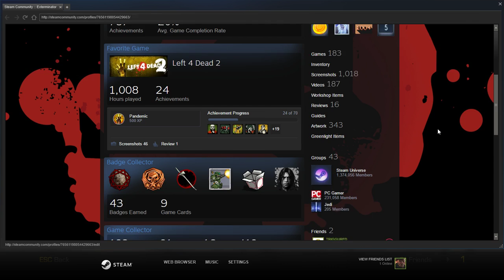Call of Duty: Ghosts (2013) Multiplayer PC Gameplay #3 Squads Mode Nemesis Wargames